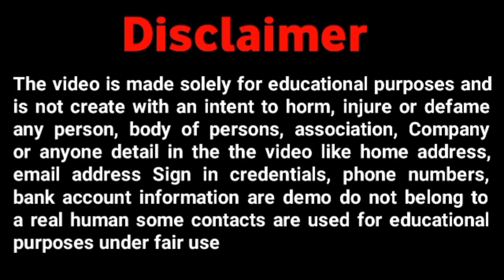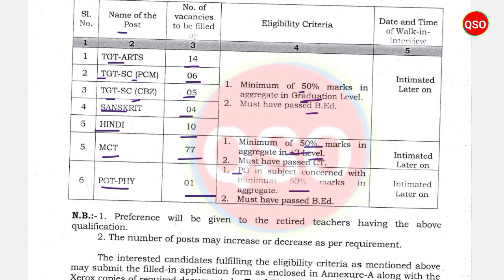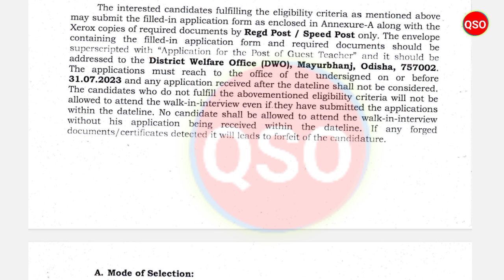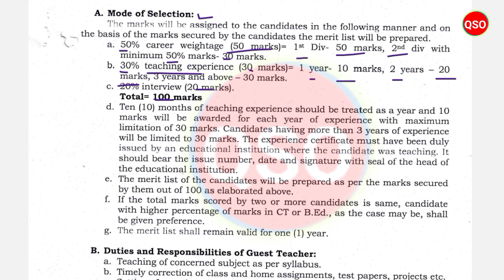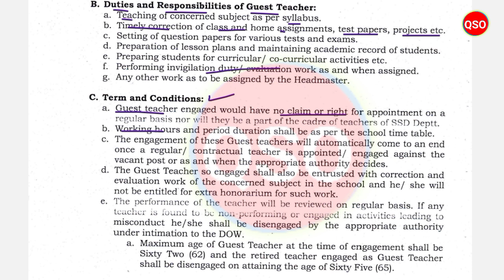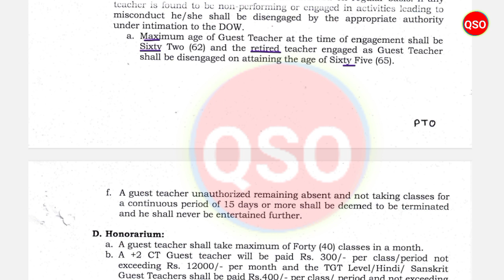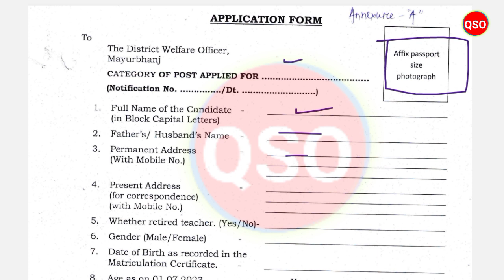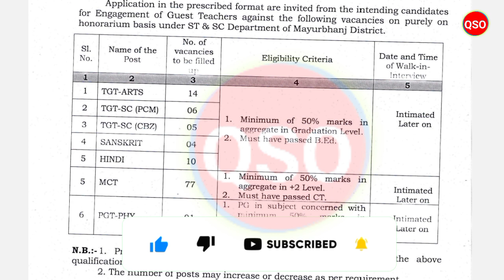Guest teacher recruitment // 117 posts // TGT, PGT, MCT // +2,+3,CT & B.Ed.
*About of Video:-  DISTRICT OFFICE, MAYURBHANJ, BARIPADA (ST & SC DEVELOPMENT SECTION) : Advertisement notice out 117 guest teacher for pgt,tgt, MCT for different school

*tag's reference:-